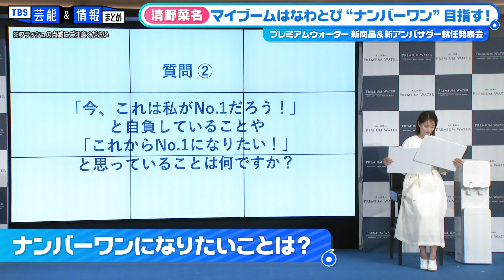【清野菜名】マイブームは二重跳び “なわとびでナンバーワンを目指したい！”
女優の清野菜名さんが「プレミアムウォーター新商品&新アンバサダー就任発表会」に出席。真っ白なワンピースに白いミュールと、全身白コーデで登場。

寝起きには白湯、筋トレ後には冷たい水が欠かせないという清野さん。試飲でプレミアムウォーターの天然水を一気飲み。“はあ〜おいしいです。緊張してのどが渇いていたので、最高のタイミングでした“と弾ける笑顔を見せました。

さらに、“今、ナンバーワンになりたいこと“を聞かれると、「なわとび」と回答。“最近、体づくりを再開してトレーニングをしていて、二重跳びにすごくハマっています。今は三重跳びを練習しています。なわとびでナンバーワンを目指そうと。そういう選手権があったら出てみたい”と、アクションが得意な清野さんらしいアクティブな答えを返していました。

１【Cocomi】クリスマスは“共演者との音合わせを楽しみたい”〈クリスチャン・ディオール　夢のクチュリエ展 #01〉

２【豪華俳優陣が集結】「シジエム サンス パル カルティエ」ハイジュエリーイベントを開催！

３【白石麻衣】MARNI最新コレクションで登場　お気に入りポイントは“ツイードの色使い♪”